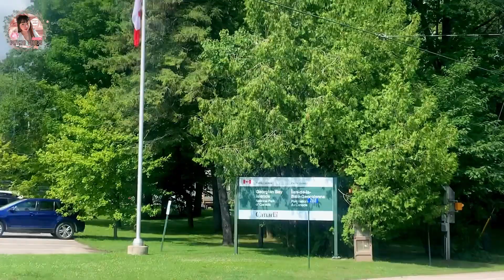Canada Vlog 2023 | Georgian bay | Fryingpan Island | Weekend gateway